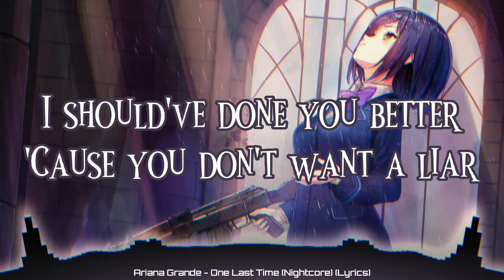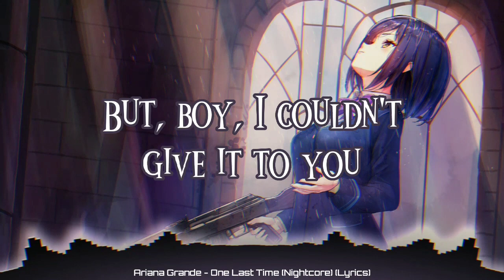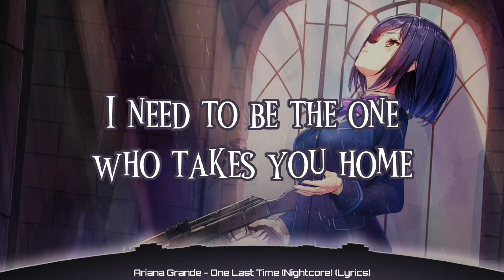Ariana Grande - One Last Time (Nightcore) (Lyrics)